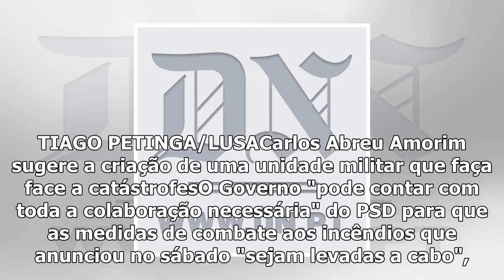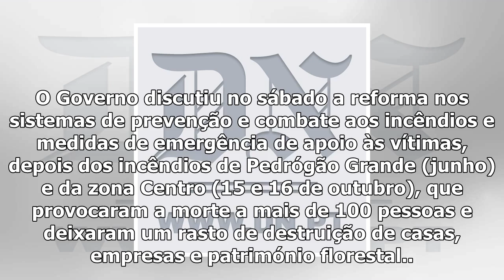Incêndios - psd saúda governo pelas medidas anunciadas e promete mais umas